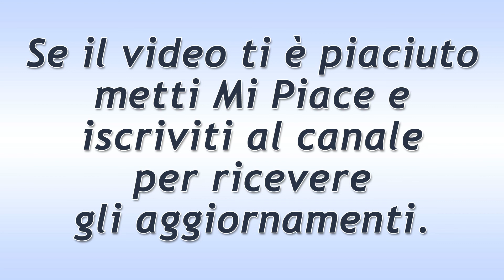Beautiful Puntata del 15 Gennaio 2021: La Proposta Di Hope!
Anticipazioni Beautiful trama puntata di oggi venerdì 15 Gennaio 2021.
Hope, rimasta sola con Thomas ne approfitta per avanzargli la sua idea: diventare co-genitori e crescere il piccolo insieme. Thomas sorride con gioia…